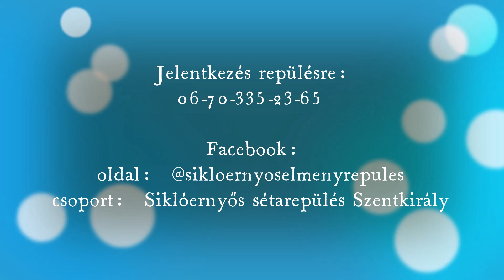Siklóernyős sétarepülés 230811-1